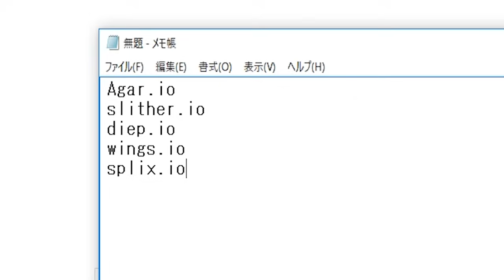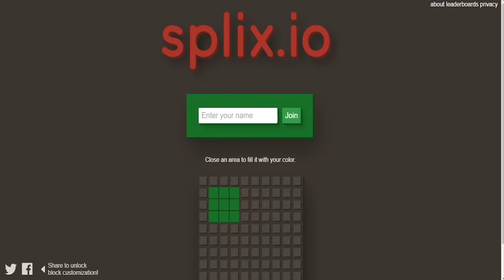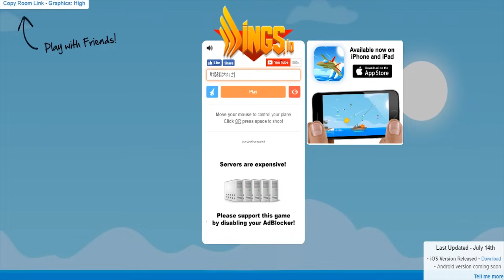結局どの「.io」ゲームが一番うまいのか?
(｀・∀・´)どうもポッキーです。意味のわからなすぎる検証動画。